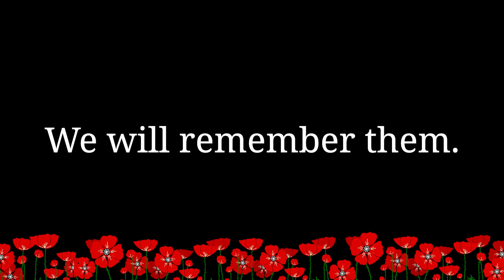Remembrance Sunday Tribute Video